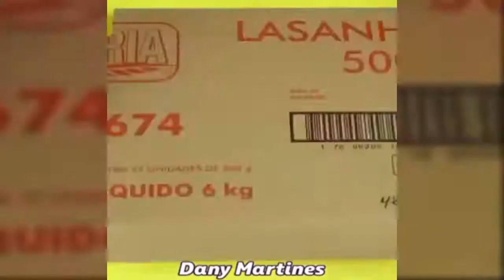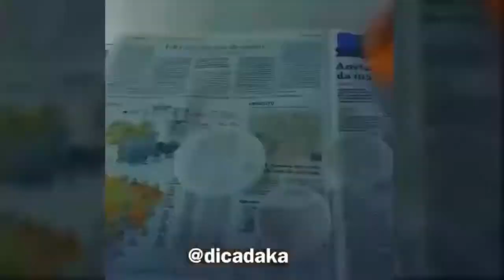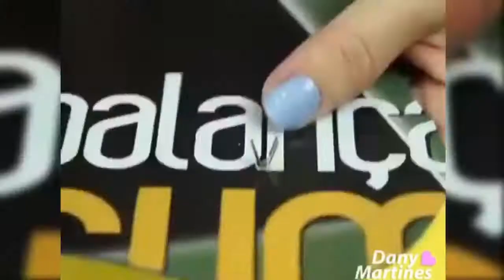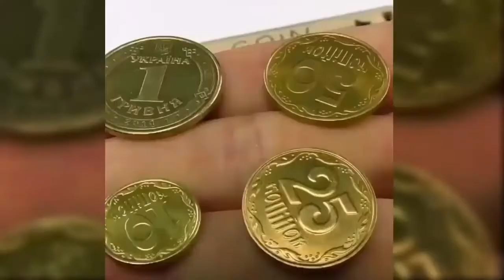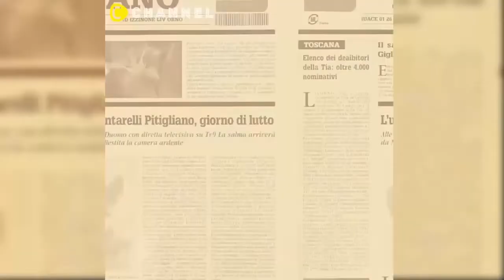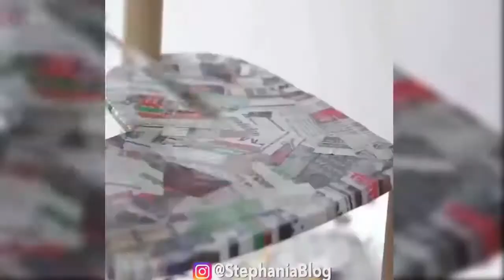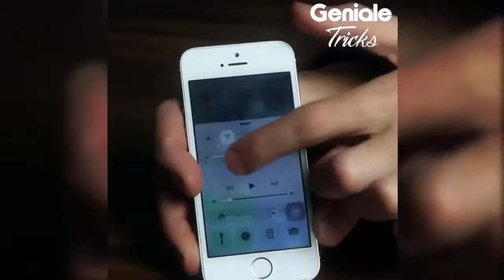How to make amazing things with cardbox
Making amaging things with card board